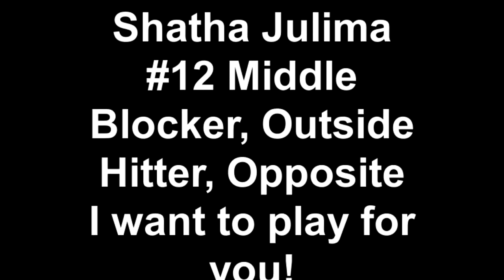Shatha Julima #12 Middle Blocker, Outside Hitter, Opposite I want to play for you!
Shatha Julima #12 Middle Blocker, Outside Hitter, Opposite, San Diego City College coach Bodnar